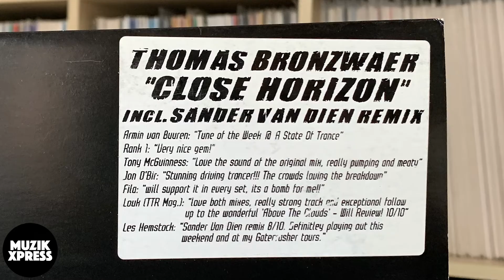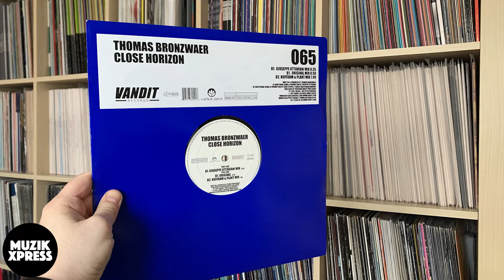The story behind "Close Horizon" by Thomas Bronzwaer | Muzikxpress 135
Thomas Bronzwaer is a Dutch DJ and producer who’s active in the scene since 2003. He’s known for trance releases under project names such as Arizona, Lost World, Avalon and of course under his own name Thomas Bronzwaer.

For this week’s vlog I sat down with Thomas in his studio to ask him about “Close Horizon”, which was the very first track he did under his own name, back in the year  2005.

But of course I did ask him as well about his project Oaken Moths, his future plans and more!